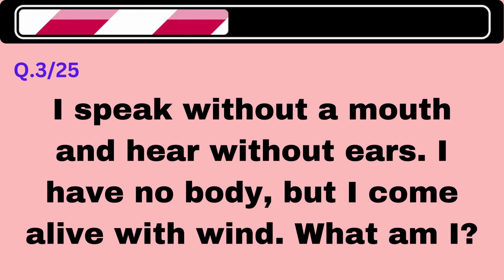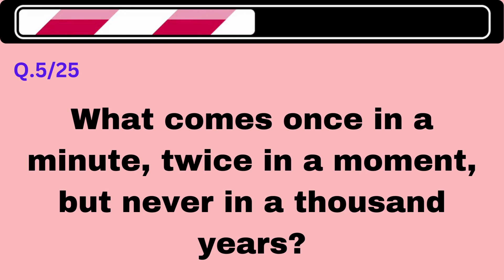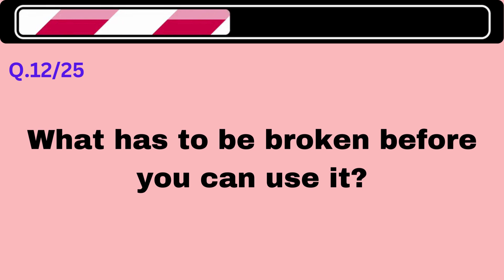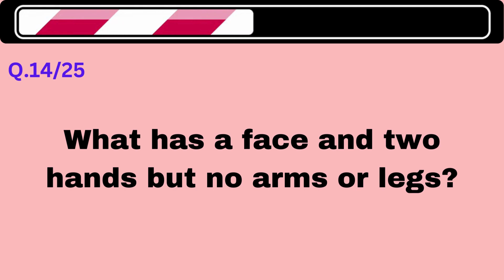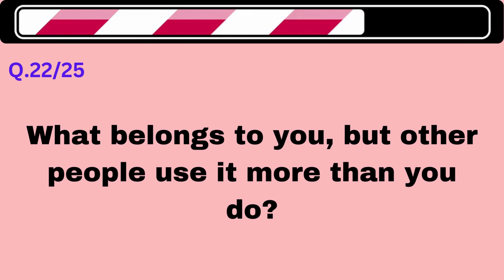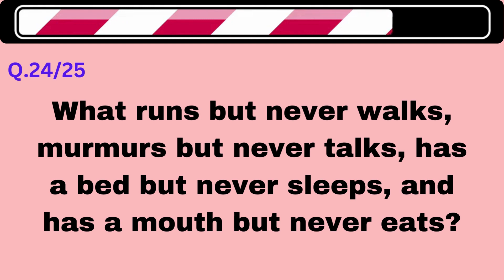25 Hard Riddles | Nobody can solve these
Can you guess the Riddles. Get ready to be challenged, excited and entertained. Let’s begin with the Riddles.

Put your knowledge to the test. Test your skills, challenge your friends, and see if you can conquer all the Riddles!